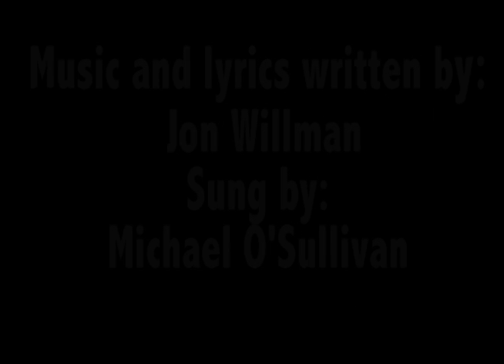The Musical Chemist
This is a project I made for a class I took called The Photo Essay. When I exported the video the photos came out all blurry.

All photos were taken and edited by me
All music was written by Jon Willman